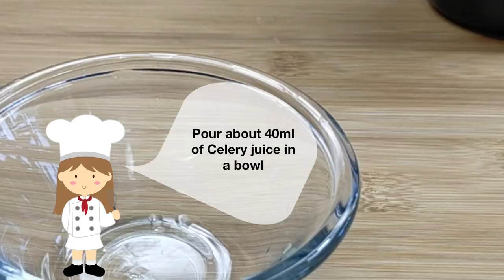Beef Tartare with Quail egg and Celery oil recipe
In this video discover an amazing and simple recipe for a delicious Beef Tartare with Quail egg and Celery oil, either as appetiser or main course